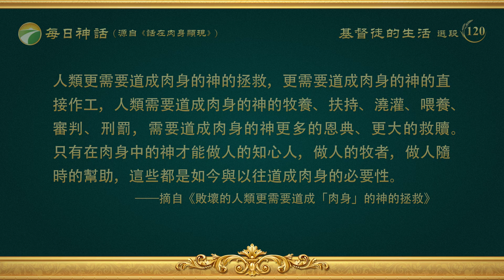每日神話 - 道成肉身系列 選段120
對于每一個在肉身中活着的人來説，追求性情變化得有追求目標，追求認識神得看見神的實際作為、看見神的實際面目，而這兩條只有神所道成的肉身才能達到，而且只有正常、實際的肉身才能達到，這就是道成肉身的必要性，是所有敗壞人類的需要。要求人認識神就得將人心中那些渺茫、超然的神的形像除去，要求人脱去敗壞性情務必得先認識這些敗壞性情，若只是人來作這個工作，以便達到除去人心中渺茫神的形像，那就達不到應有的果效。人心中渺茫神的形像并不是用言語就可揭穿、就可擺脱以至于完全除去的，如果這樣作，到頭來仍不能將人根深蒂固的東西除去，只有用實際的神、用神原有的形像來取代人這些渺茫超然的東西，使人逐步認識，這樣才能達到原有的果效。人認識自己以往追求的神是渺茫的、是超然的，達到這一果效并不是靈的直接帶領，更不是某一個人的教導，而是因着道成肉身的神的緣故。正因為道成肉身的神的正常、實際與人想象中的渺茫、超然的神相對立，所以道成肉身的神正式作工之時就將人的觀念都顯露出來。藉着道成肉身的神的襯托才將人原有的觀念都顯露出來了，若没有道成肉身的神的對照就顯露不出人的觀念，也就是没有實際的襯托就顯露不出渺茫的東西。這工作是任何一個人用言語都不能代替的，也是任何一個人用言語不能説透的。神自己能作自己的工作，任何一個人不能代替，不論人的言語有多麽豐富，都不能將神的實際、正常講透，只有神親自作工在人中間，將他的形像、他的所是全部公布于衆，這樣，人才能更實際地認識他，才能更清楚地看見他，這一果效是任何一個屬肉體的人所達不到的。當然，這一作工果效也是神的靈所不能達到的。神能將敗壞的人拯救出來脱離撒但的權勢，但這一工作并不是神的靈能直接達到的，而是神的靈穿戴的肉身、是神所道成的肉身唯一能作的工作。這個肉身是人也是神，是有正常人性的人，也是有完全神性的神，所以，儘管這個肉身不是神的靈，而且與靈大不相同，但拯救人的仍是道成肉身的神自己，是靈也是肉身。不管怎麽稱呼，總歸是神自己拯救了人類，因為神的靈與肉身是不可分割的，是肉身作的工作也是神的靈作的工作，只不過不是以靈的身份作工，而是以肉身的身份來作工。需要靈直接作的工作就不需道成肉身，需要肉身作的工作靈就不能直接作，只能以道成肉身的方式來作工，這都是工作的需要，是敗壞的人類的需要。三步作工中只有一步作工是靈直接作的，而其餘的兩步作工則都是道成肉身的神作的，并不是靈直接作的。靈作的律法時代的工作并不涉及變化人的敗壞性情，也不涉及人對神的認識，肉身作的恩典時代與國度時代的工作則都涉及人的敗壞性情與人對神的認識，肉身作的工作都是拯救工作中重要、關鍵的工作。所以，敗壞的人類更需要道成肉身的神的拯救，更需要道成肉身的神的直接作工，人類需要道成肉身的神的牧養、扶持、澆灌、喂養、審判、刑罰，需要道成肉身的神更多的恩典、更大的救贖。只有在肉身中的神才能做人的知心人，做人的牧者，做人隨時的幫助，這些都是如今與以往道成肉身的必要性。
                                  ——《話・卷一　神的顯現與作工・敗壞的人類更需要道成「肉身」的神的拯救》